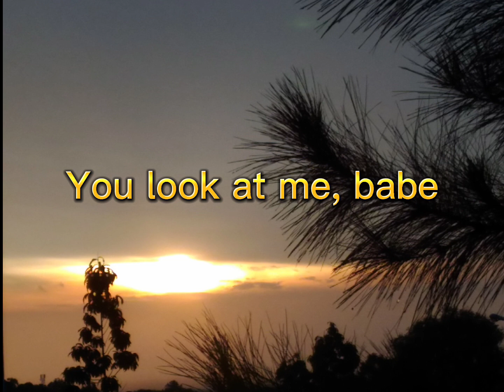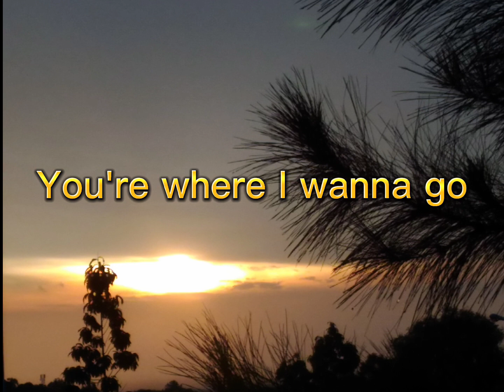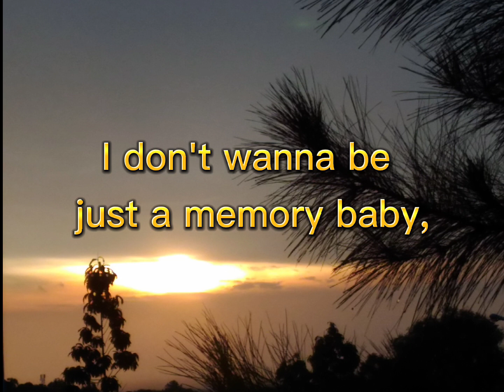Always Remember Us This Way (Lyrics)-LadyGaga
• Credited to the owners;

song title: Always Remember Us This Way song originated by: Lady Gaga

• photograph by: Nessa Lee